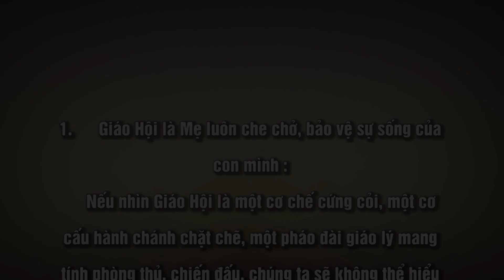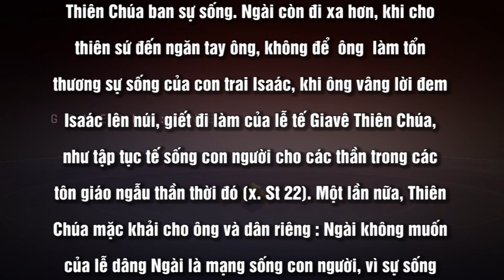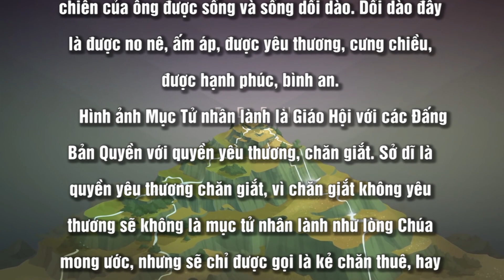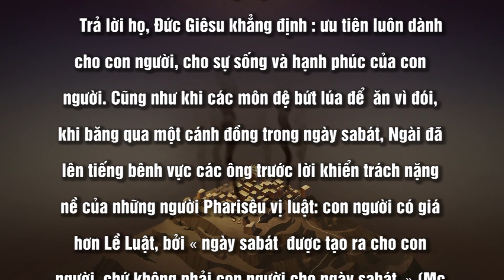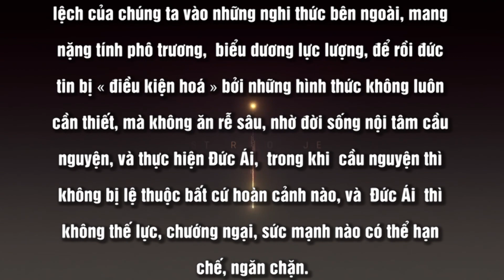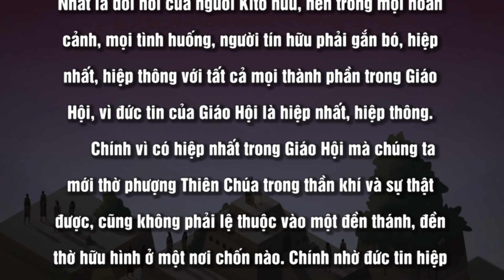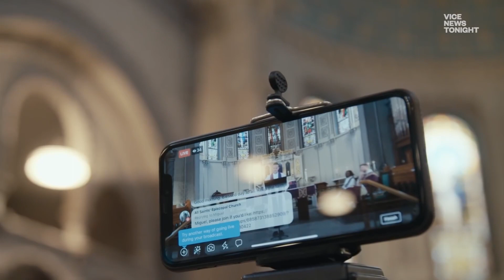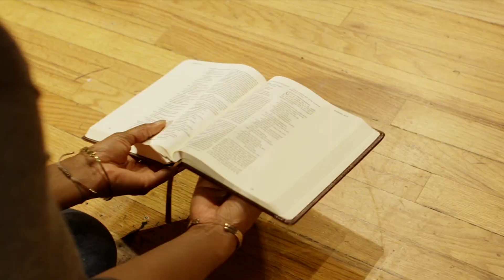COVID19 VÀ GIỮ ĐẠO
Nội dung bài : COVID19 VÀ GIỮ ĐẠO
Người đọc : ANNA BÍCH THƯ
Bài hát minh hoạ trong bài : XIN ĐƯỢC THẤY TÔN NHAN
Sáng tác : Ns NGUYÊN KHA
Thể hiện : Ca sĩ LỆ HẰNG
🎼 Music in this video
🎬 Material used in this video